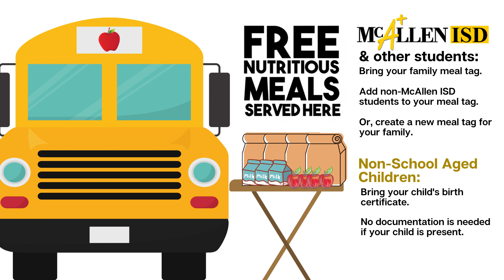Community Meal Program | McAllen ISD